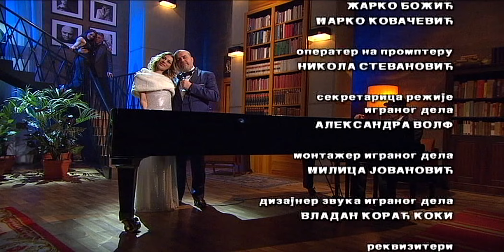Ko je kod Koje / Praznici, 5. emisija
RTS Zabava - Ko je kod Koje

Voditelj - Nikola Kojo